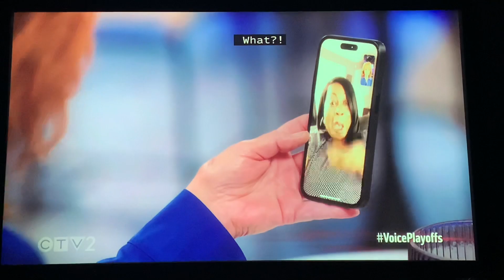Ms. Monét’s FULL rehearsal | The Voice Playoffs Part 2 (11/27/23)